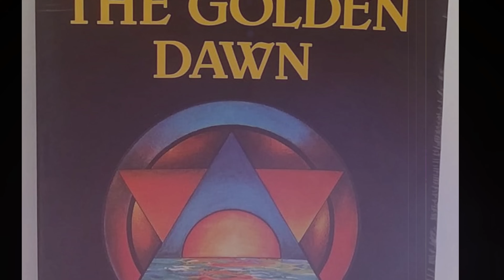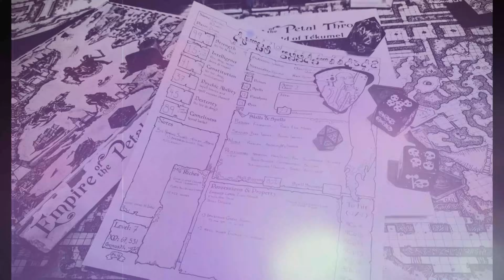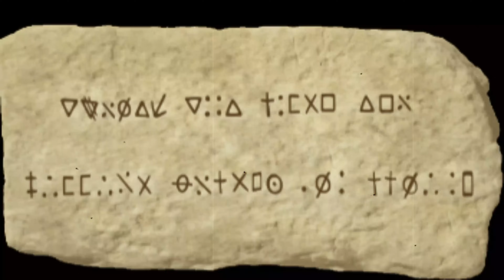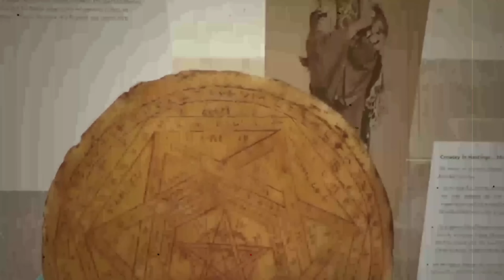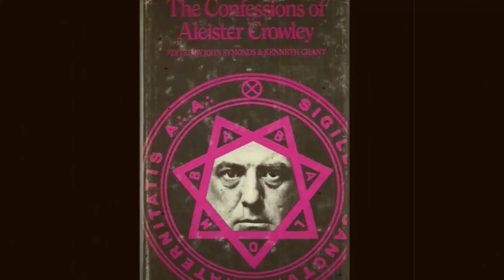Why did the most dangerous devil worshiper Aleister Crowley visit Algeria and Egypt!?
Explore the cryptic odyssey of Aleister Crowley, the enigmatic figure whose quest for arcane knowledge led him to the mystic lands of Egypt and Algeria. In this riveting documentary, delve into the depths of Crowley's magickal practices and the mysteries shrouding his infamous reputation. Journey to the heart of the Sifar region, where Crowley's insatiable curiosity for the occult took root. Discover the untold truths behind his enigmatic death and the devilish allure that drew him to these ancient lands. Unravel the tangled web of facts and myths surrounding Crowley's legacy as the most dangerous practitioner of devil worship, and uncover the mysteries that continue to captivate and intrigue to this day.

Music Licensee:
u_dkk360hyse
00:00 Introduction
04:36 Into his life
06:31 His trip to Algeria
08:53 His trip to Egypt
11:44 The creation of his religion
12:49 His death